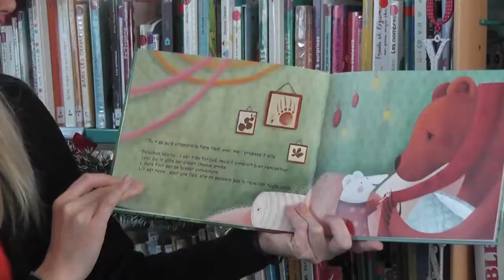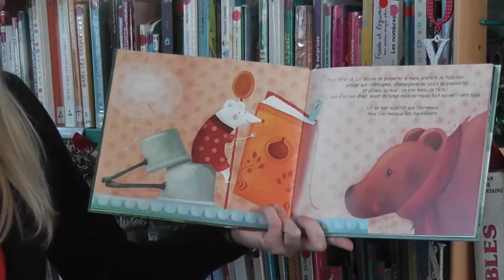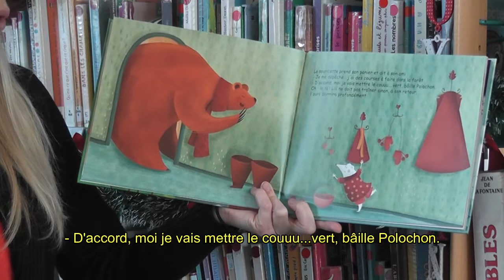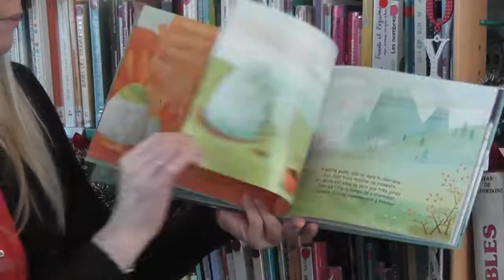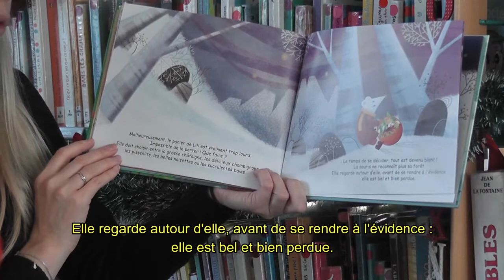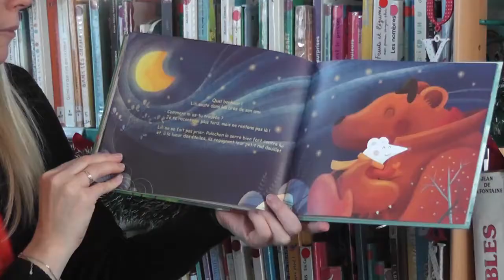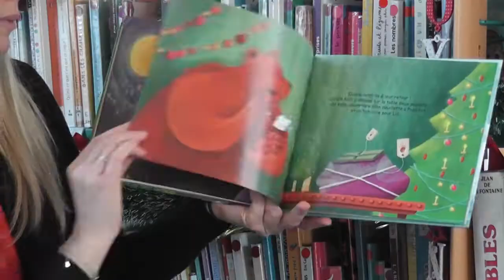(Histoire pour enfants) Le Réveillon de Polochon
En attendant Noël, la médiathèque vous propose de vous raconter l'histoire du Réveillon de Polochon, grâce à cette vidéo.
Crise sanitaire oblige, nous vous mettons en ligne chaque mercredi et chaque samedi du mois de décembre 2020 des vidéos pour pallier le manque d'animations physiques.